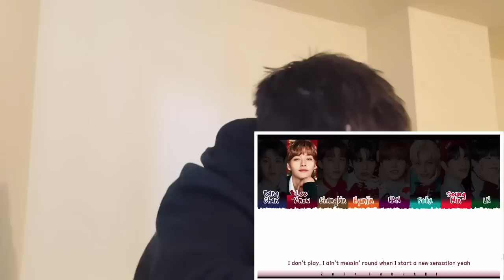🇰🇷 STRAY KIDS - DOMINO [HYPE UK 🇬🇧 REACTION!]